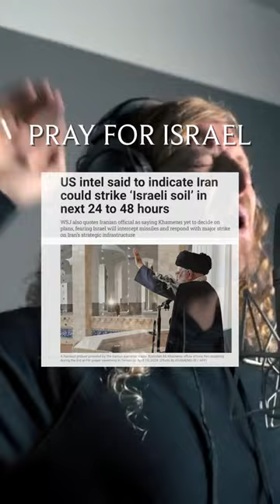Pray for Israel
Feeling such an urgency to pray for Israel today.